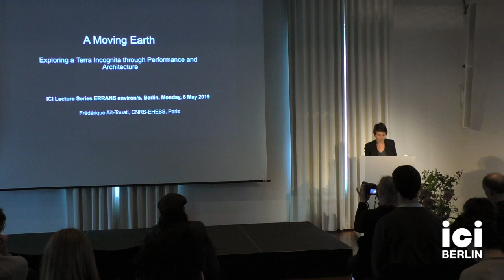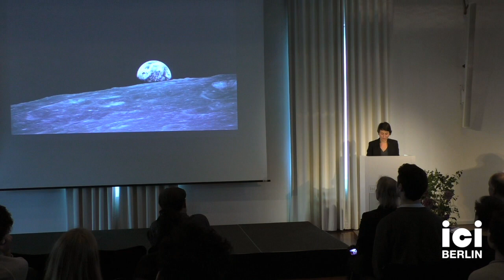Lecture: Frédérique Aït-Touati. A Moving Earth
Since the end of the twentieth century, Earth system sciences combined with biology have profoundly transformed the relationship between the human species and the world it inhabits, to the point of achieving a vertiginous reversal: what becomes clear is that living organisms are not just occupying the world, but making it. According to the researchers, ethologists, ethnologists, geochemists, and biologists who are constantly repopulating the Earth, bringing to light new dimensions, it seems that life is much more numerous and much more diverse than previously thought and that the world has different limits than the ones commonly accepted. These new scientific approaches demand a rethinking of the relationship to the land, in order to navigate in a changing and unpredictable Earth: soil collapse, disappearance of islands, extinction of species, desertification, water warfare, submergence of sea fronts, flooding of the valleys. The ruin of territories caused by the climate crisis is generating a spatial crisis that calls into question the very tools used to describe it. Indeed, the lack of a common image and imagination is a major obstacle to understanding roles and interactions in devastated environments. Through the work Aït-Touati has been pursuing for several years on stage with Bruno Latour and on paper with the architects of the SOC collective, she will discuss the combined efforts of art and research to capture a plural, multiple, moving, and animated Earth. In this perspective, the map and the stage become laboratories, spaces for modeling and reconfiguring ways of living.

Frédérique Aït-Touati is a historian of literature and modern science, a seventeenth century specialist, and a theatre director. She is a research fellow at the CNRS and a member of the Centre de Recherches sur les Arts et le Langage at the École des Hautes Études en Sciences Sociales. She works on the uses of fiction and narrative in astronomy in the seventeenth century, as well as the history of images and scientific instruments; more recently, her research has focused on the narratives and aesthetics of the Anthropocene, particularly in theatre. Her books include Fictions of the Cosmos (2011), Histoires et savoirs (2012), Le Monde en images (2015), Terra Forma (2019).

The lecture is part of the current ICI Lecture Series ERRANS, environ/s.